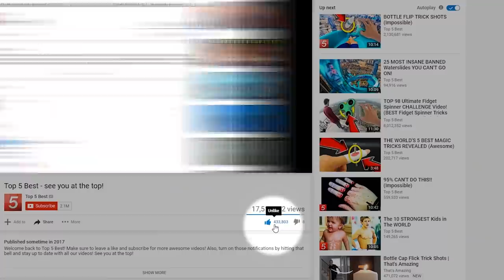10 Dangerous Animals You Won't Believe Exist!